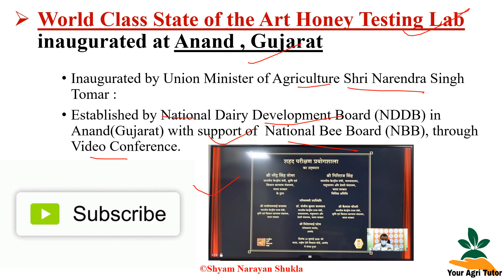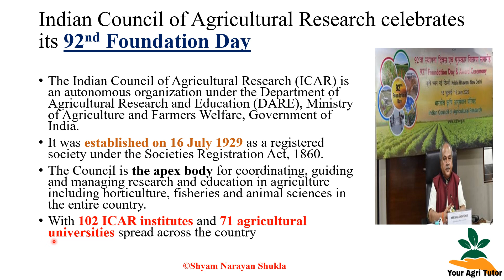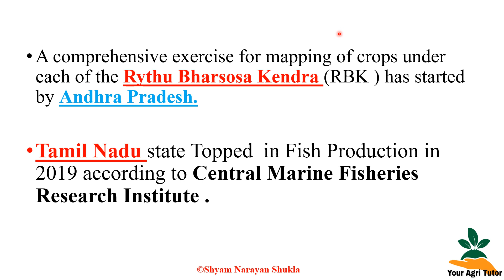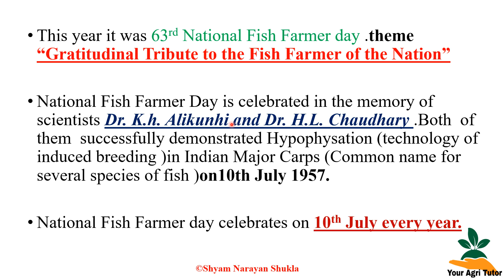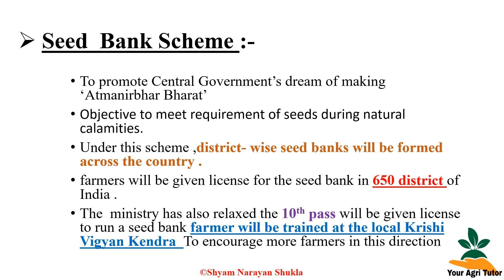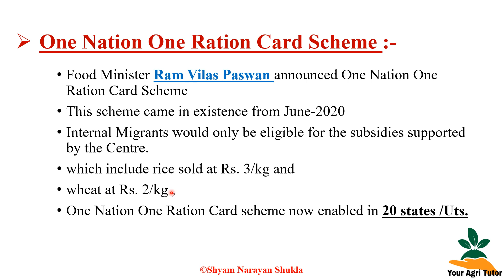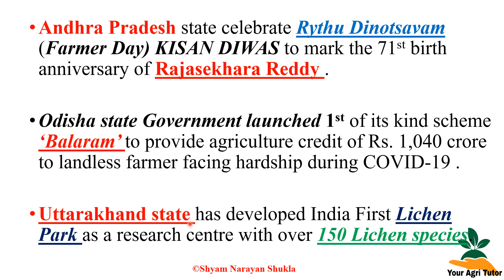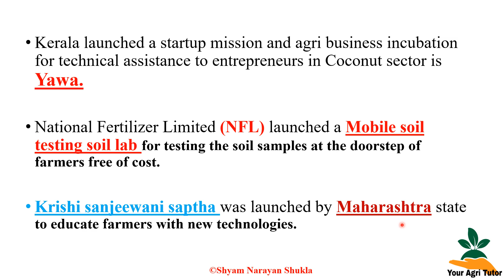Agriculture Current Affairs July (2020) for IBPS-AFO, NABARD, UPSC, IFFCO, FCI, SSC , RRB, cwc etc.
Content Covers

Agriculture Current Affairs July (2020) for IBPS-AFO, NABARD, UPSC, IFFCO, FCI, JRF, RRB, cwc etc.

Prepare Agriculture Current Affairs Online For IBPS AFO (Agriculture Field Officer), NABARD, RRB, FCI, IFFCO, UPSC, SSC, State PSC, ICAR JRF/SRF/NET. etc.

On Your Agri Tutor  News  Provide you From PRESS INFORMATION BUREAU
(PIB) , ICAR Site, Nabard Site, And all other Authentic Sources.

Your Agri Tutor Official ✅
This is my official Telegram Channel for sharing the study material I publish on my YouTube Channel "Your Agri Tutor".
Here i will post the Pdf of videos, Job alerts etc.